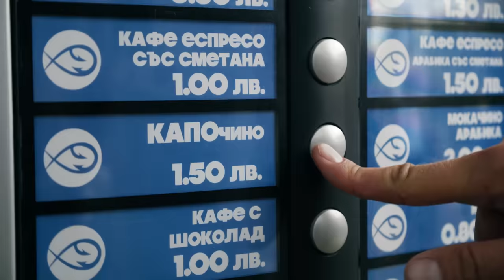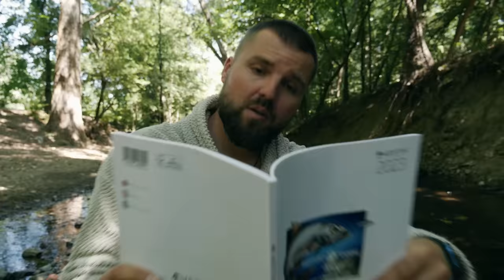TWITCH FISHING - ВЪДИЦИТЕ ГОРЕ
Ако сте артисти и имате нужда от музика, може да проверите този линк

Taкъмите, които ползвам са:
► ВЪДИЦИ за ЩУКА, БЯЛА РИБА и РАСПЕР: